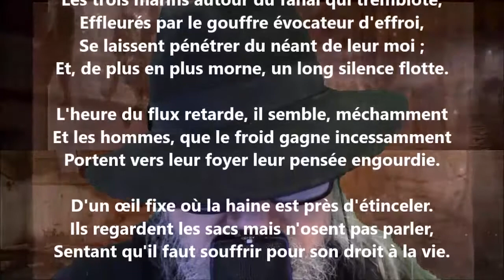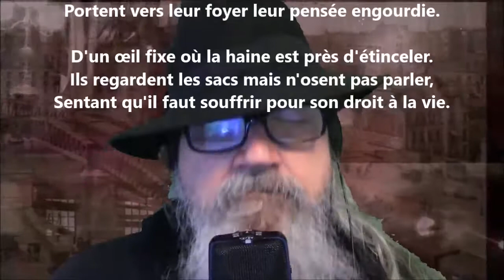Le blé despotique II - Alphonse Beauregard lu par Yvon Jean